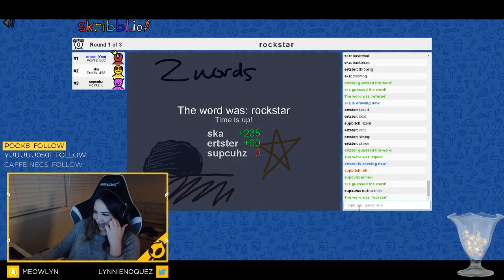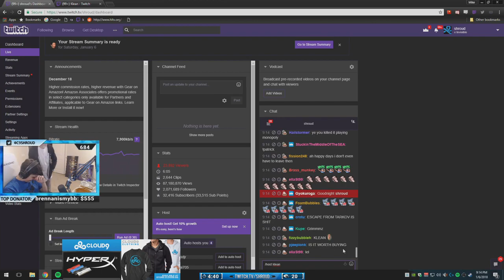" [THH]shroud, ko0416, artstar, ghtsulHighlights, Funny moments, Clips "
"Predicted
  Clipper - monsderrman
  Start time - 00:00:00
 Soviet being a dick and immediately gets what he deserves
  Clipper - frlcogamlng
  Start time - 00:00:39
 Hookers and blow [ft. j9]
  Clipper - theflyswatter98
  Start time - 00:01:39
 PUBG where are your game masters?
  Clipper - ghtsul
  Start time - 00:01:58
 BTFO
  Clipper - guthar
  Start time - 00:02:39
 Baby Ryan
  Clipper - gharkymalarky
  Start time - 00:03:21
 rock and star by post malone
  Clipper - artstar
  Start time - 00:04:06
 GO HOME
  Clipper - xorpionlive
  Start time - 00:04:33

  Clipper - jimchang0427
  Start time - 00:04:57
 Shroud calculated
  Clipper - kingalex
  Start time - 00:05:14
 Updated Settings
  Clipper - josephjoestar316
  Start time - 00:05:19
 J9. The Table Tamer
  Clipper - iridium
  Start time - 00:05:31
 Wrong Button - RIP Headset
  Clipper - lazybobgaming
  Start time - 00:06:31
 nice spin dude
  Clipper - sylph_tv
  Start time - 00:06:56

  Clipper - mck3883
  Start time - 00:07:26
 Frans Assassin.
  Clipper - brandoncarney
  Start time - 00:07:31